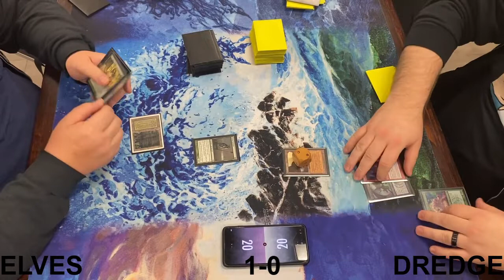Legacy - Elves VS Dredge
To fast decks today Elves vs Dredge who will come out the winner??

thanks from all the guys at aggressively mediocre mtg